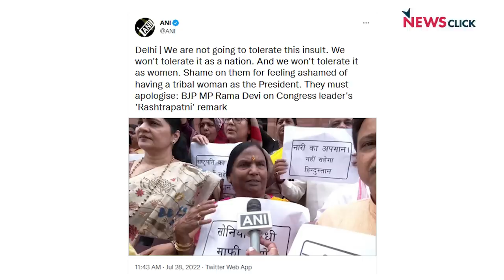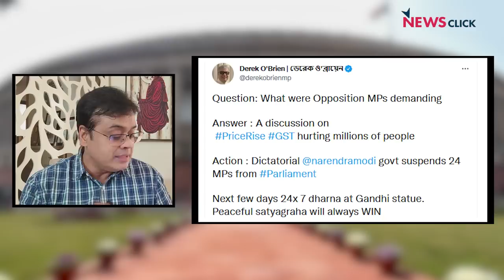संसद में बवाल ! President Murmu पर विवादित टिप्पणी !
आज के एपिसोड में Abhisar Sharma चर्चा कर रहे है कांग्रेस नेता अधीर रंजन चौधरी के बयान की जिसमें उन्होंने राष्ट्रपति विवादित टिप्पणी की है । साथ ही वे बात कर रहे हैं राज्यसभा से विपक्षी सांसद के निलंबन के बारे में।